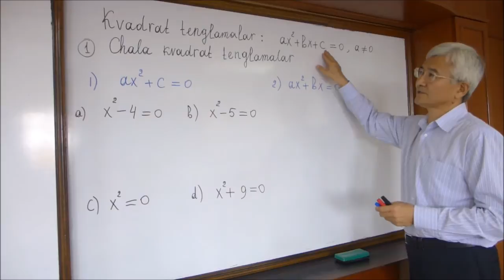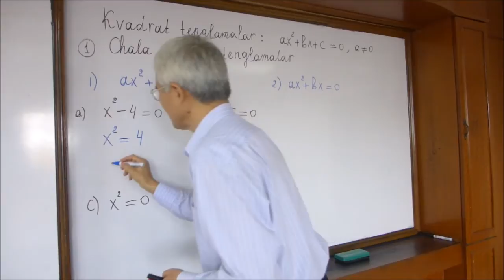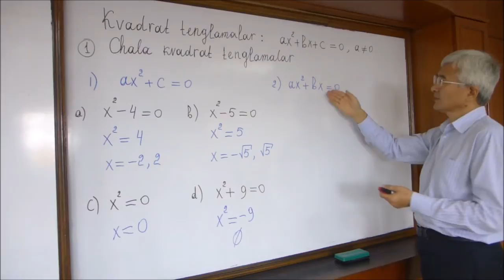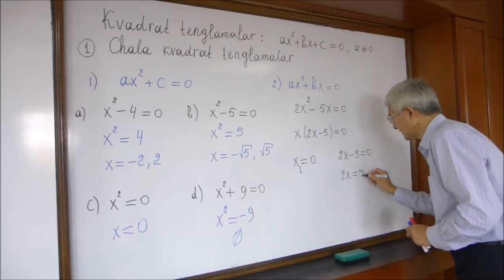01 Chala kvadrat tenglamalar